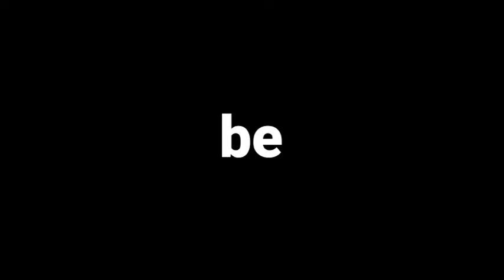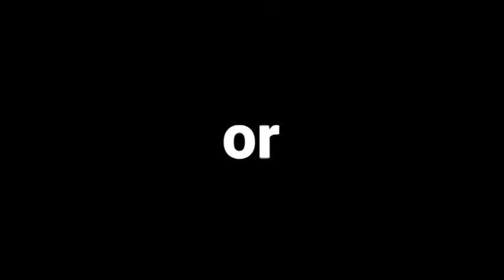Fit and Fluent #2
Sight words in this video include:

what, for, be, it, she, in, but, you, too, or